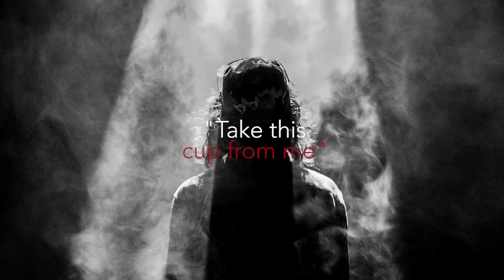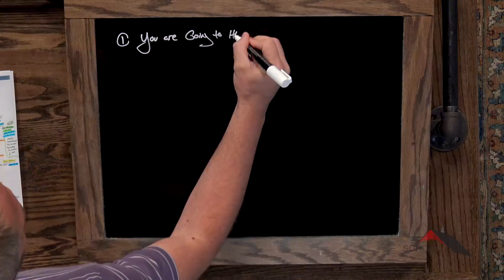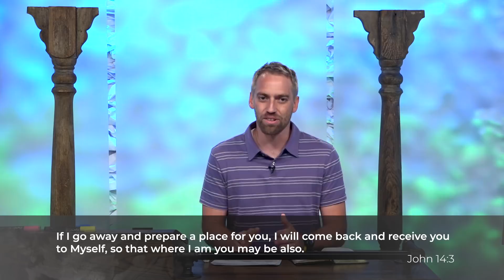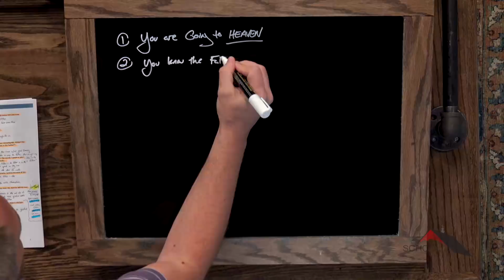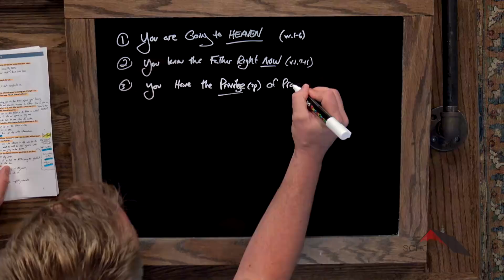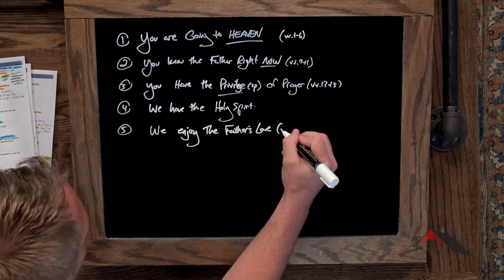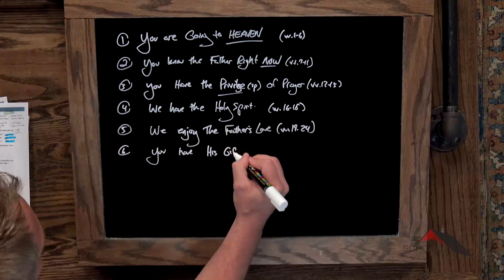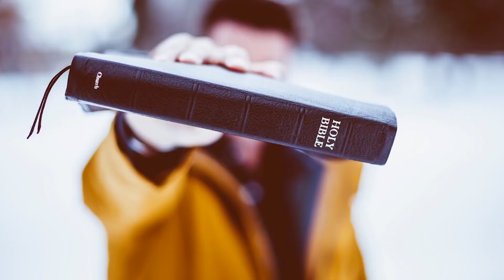Gospels :: John 14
Lesson 82. Join Kyle for a study on not letting your heart be troubled.